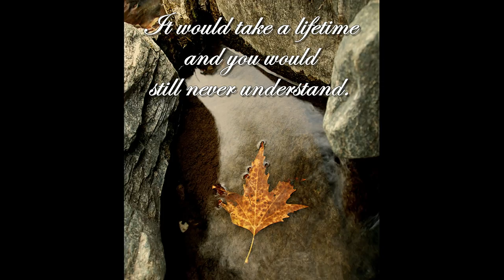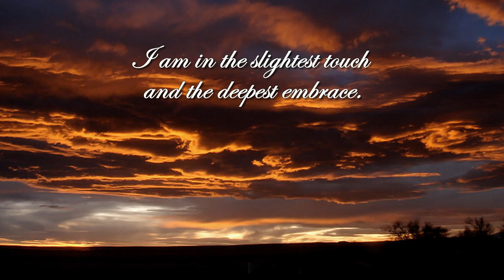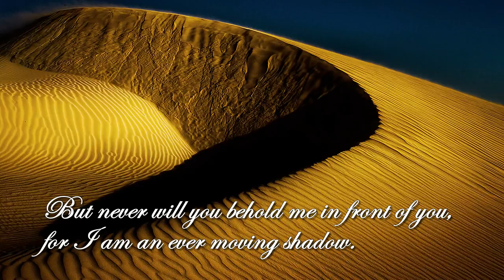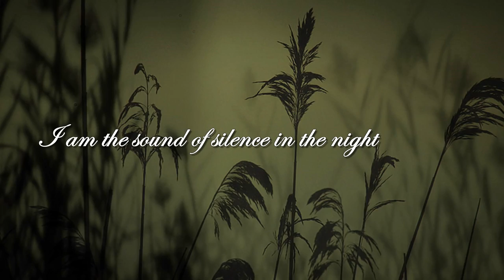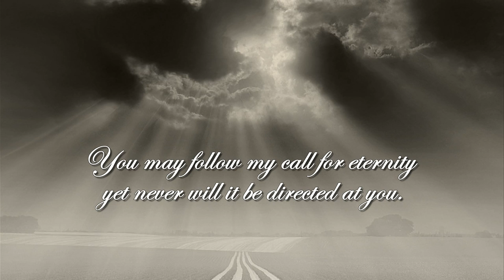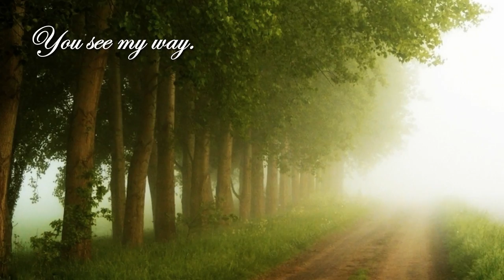Earth Mother - Anuna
I love nature and I'm a huge fan of the Irish group Anuna. From the moment I heard this song I knew it was a video awaiting the right words and pictures. I recently discovered this poem and thought it would work well with the music.